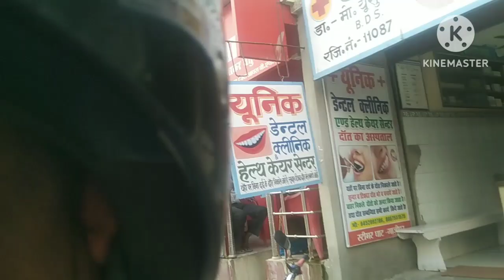ऐसी मुश्किल घड़ी किसी को ना सामना करनी पड़े 😭villagelife